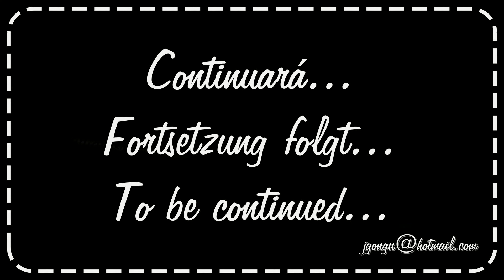Tantum Ergo Mágico (1º Movimiento) Sonnenaufgang by José Luis González in Graz. BSO OST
***DEUTSCHE BESCHREIBUNG UNTEN***ENGLISH DESCRIPTION BELOW***
***ESPAÑOL***
“Amanecer Sonnenaufgang” es el primer movimiento de la obra sinfónica “Tantum Ergo Mágico” compuesta por José Luis González. El video que la acompaña ha sido rodado en Graz, la pintura han sido realizadas por Inmaculada González y la fotografía Christoph Edlinger y Faustino Alonso. La realización y montaje está concebido en los Estudios Oban (Sevilla). Tantum Ergo Mágico (1º Movimiento) Sonnenaufgang by José Luis González in Graz. BSO OST

***DEUTSCH***
“Amanecer Sonnenaufgang” ist das erste Tempo der Symphonie “Tantum Ergo Mágico”, komponiert von José Luis González. Das Begleitvideo wurde in in Graz aufgenommen. Die Kunstwerke wurden von Inmaculada González gemalt und die Fotografie stammt von Christoph Edlinger und Faustino Alonso. Die Postproduktion erfolgte in den Estudios Oban (Sevilla). Tantum Ergo Mágico (1º Movimiento) Sonnenaufgang by José Luis González in Graz. BSO OST

***ENGLISH***
“Amanecer Sonnenaufgang” is the first tempo of the symphony “Tantum Ergo Mágico”, composed by José Luis González. The accompanying video was recorded in Graz (Austria). The artworks are from Inmaculada González and the photography was realized by Christoph Edlinger and Faustino Alonso. The postproduction occured in the Estudios Oban (Sevilla). Tantum Ergo Mágico (1º Movimiento) Sonnenaufgang by José Luis González in Graz. BSO OST